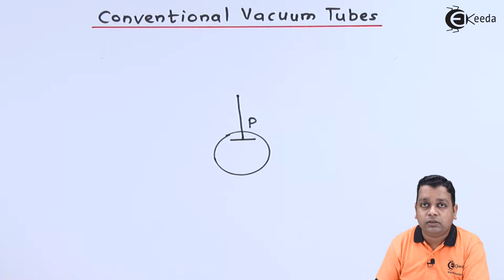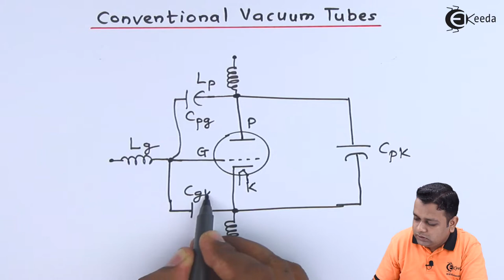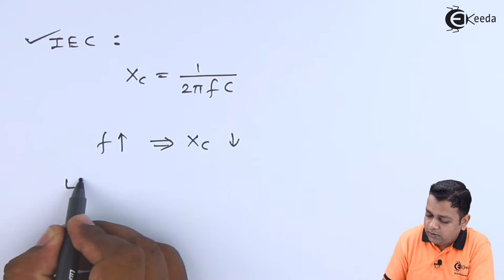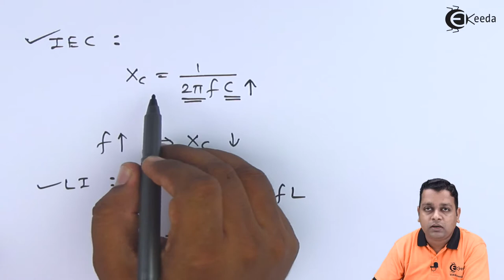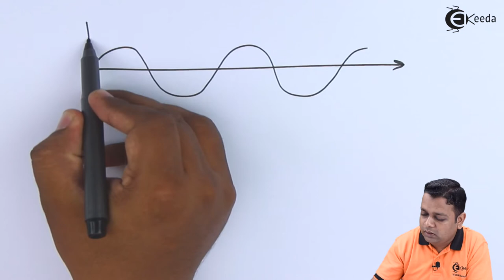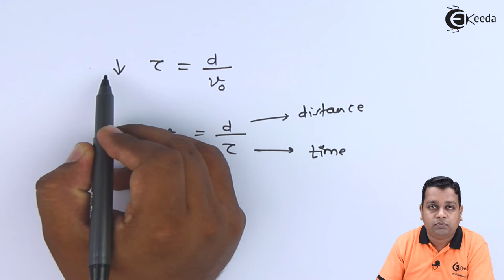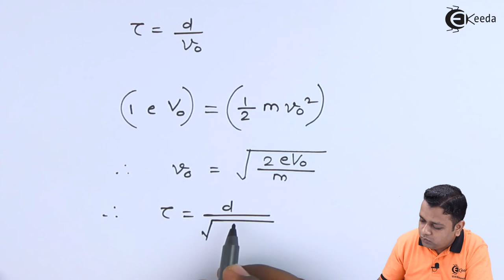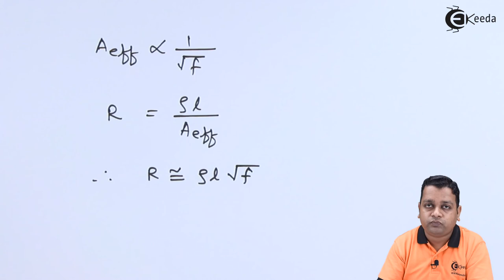Conventional Vacuum Tubes - Microwave Linear Beam Tubes O Type - Microwave Engineering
Video Name - Conventional Vacuum Tubes

Chapter - Microwave Linear Beam Tubes O Type

Happy Learning!